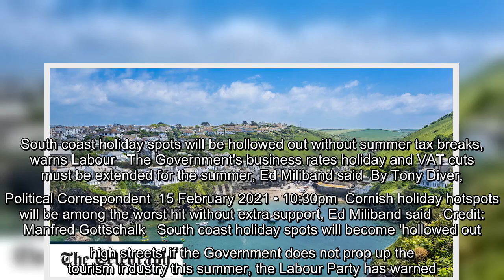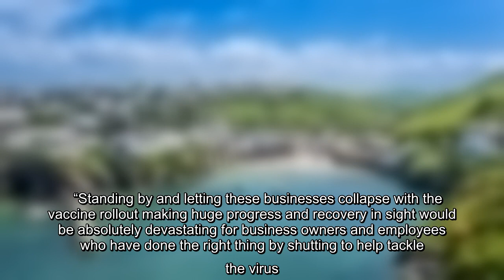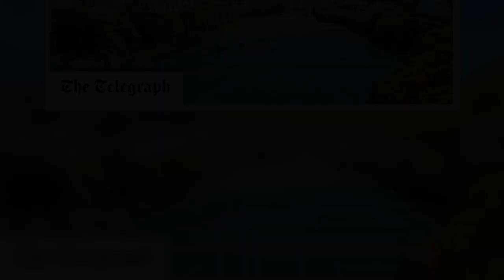South coast holiday spots will be hollowed out without summer tax breaks, warns Labour